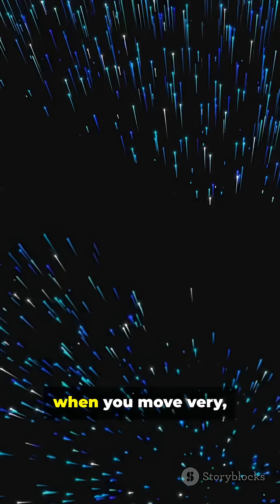The Most Mind-Blowing Truth About Time! ⌛⏱️🌠🌌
Einstein’s Theory of Relativity completely changed how we understand time.
Time doesn’t flow the same for everyone — it actually slows down in strong gravity and changes with speed.
This isn’t science fiction… it’s real, tested, and happening around you right now.

From GPS satellites correcting their time every day,
to clocks on mountains ticking faster than clocks on the ground —
Einstein proved that gravity bends time itself.
Einstein taught us something amazing about the universe.
Time is not the same for everyone. Time can actually slow down.

It slows down in two situations:
First,
when you move very, very fast — almost as fast as light.
The time passes slow compared to someone who is not moving fast.
This shows that speed and time are connected.
For Example:
You go in a super-fast spaceship and you stay there for 1 year.
But on Earth, maybe 7 years had passed.
So when you come back:
You are younger and your friends are older

Second,
time also slows in strong gravity.
Large masses bend the structure of space and time, and this bending makes time flow more slowly in those regions.
Big objects like Earth, the Sun, or a black hole bend the fabric of space and time.
Where this bend is deeper, time flows more slowly — just like water moves slowly in a deep hole.
For Example:
GPS satellites orbit far away from Earth where gravity is weaker.
So their time runs faster by about 38 microseconds every day.

So, the idea is simple:
Speed can stretch time.
Gravity can squeeze time.
Time is flexible, not fixed.

This means two people can experience time differently.
And that is the strange but beautiful truth of our universe.
Watch this short to understand the most mind-blowing fact of the universe:
Time is flexible. Time can stretch. Time can slow.